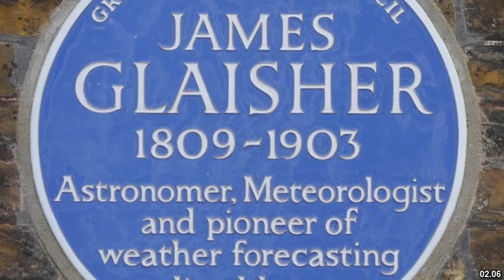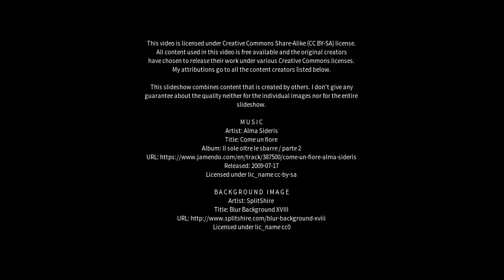Best places to visit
Best places to visit - Dartmouth (United Kingdom) Best places to visit - Slideshows from all over the world - City trips, nature pictures, etc.